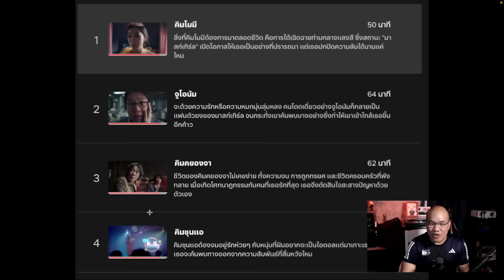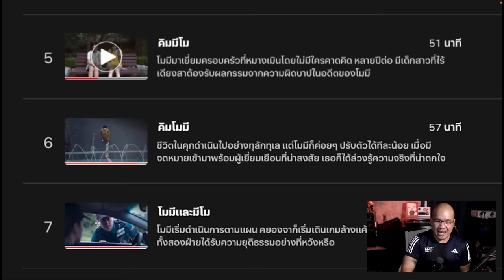[Viewfinder Review] Mask Girl - รีวิว มาสก์เกิร์ล